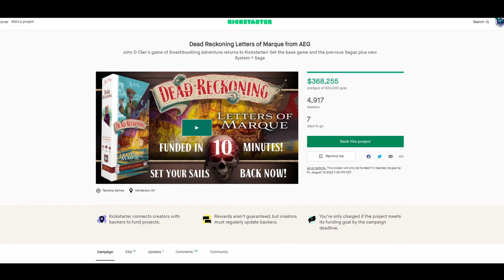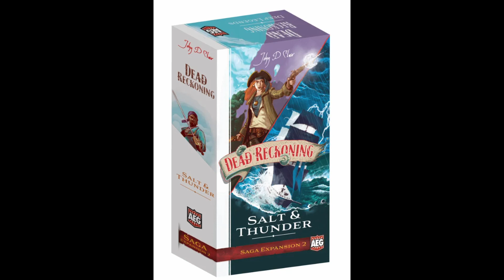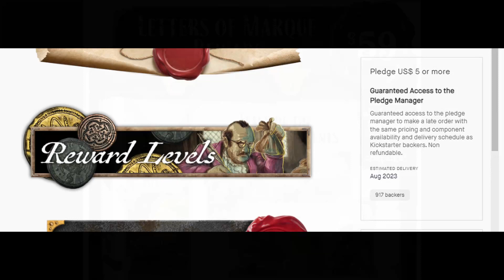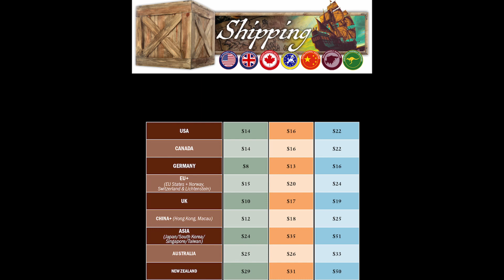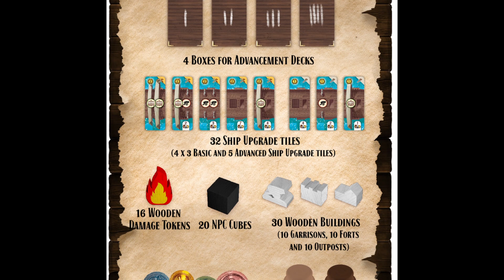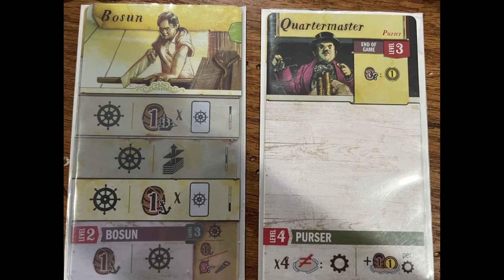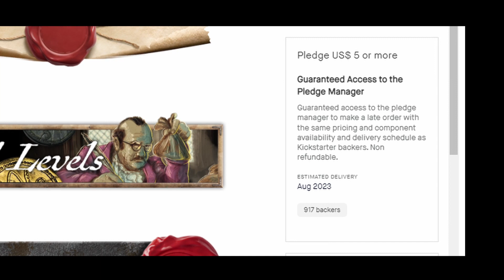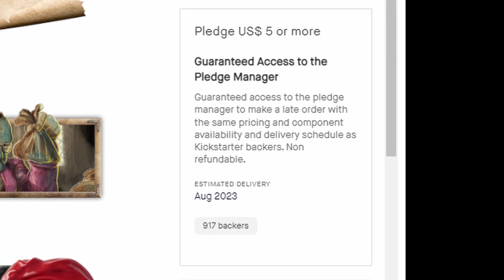Dead Reckoning: Letters of Marque - AEG - Kickstarter - Review - Opinions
A very quick run-through of the Dead Reckoning: Letters of Marque expansion Kickstarter to serve as a guide and a review.  Much more to come.  We will keep following the campaign and update in our news videos!

Have you played Dead Reckoning, is it a good pirate game?

Video Contents

00:00 Intro
00:33 What is Dead Reckoning
02:44 Pledge Levels
03:35 Addons
04:15 Shipping
04:33 Value and Thoughts
08:20 Conclusion